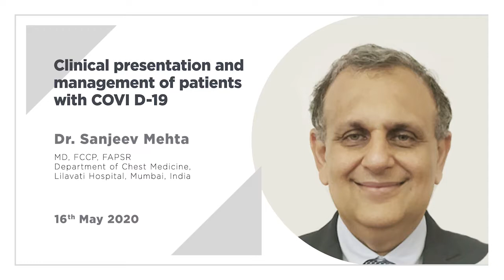Clinical presentation and management of patients with COVID-19 - by Dr. Sanjeev Mehta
In this lecture, Dr. Sanjeev Mehta gives an overview of the Covid-19 virus, the damage it causes, and discusses some of the clinical manifestations. Join him in this lecture as he provides a rundown of the practical problems along with some of the new treatments that are available with the hope to help you provide the best possible care to your patients.

Speaker: Dr. Sanjeev Mehta, MD, FCCP, FAPSR, Department of Chest Medicine, - Lilavati Hospital, Mumbai.